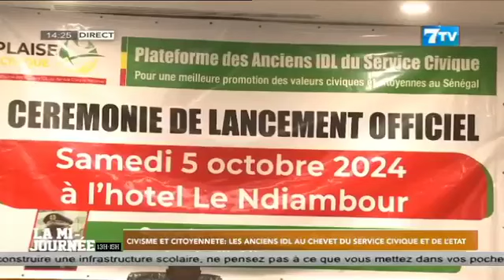Civisme et citoyenneté: les anciens IDL au chevet du service civique et de l’État